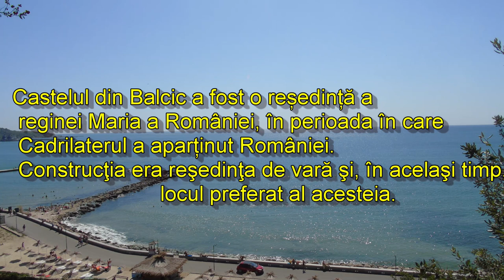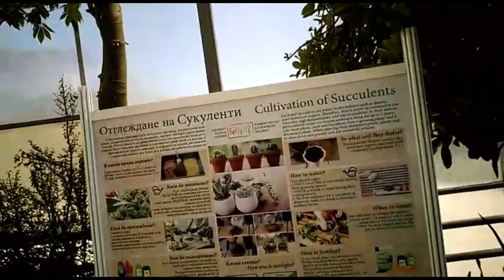În excursie la Balcic - Bulgaria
Castelul din Balcic situat în orașul Balcic a fost o reședință a reginei Maria a României, în perioada în care Cadrilaterul a aparținut României.
Constructia a fost ridicata din ordinul Reginei Maria si era resedinta de vara si, in acelasi timp, locul preferat al acesteia. Castelul in sine nu este foarte spectaculos in interior.
Regina a construit castelul imbinand stilul italienesc cu cel turcesc, cu minarete. Peretii constructiei sunt varuiti in alb. Pe langa castel, in incinta se mai afla un restaurant la care Regina lua masa. Acest restaurant este deschis astazi pentru vizitatori. In incinta castelului sunt mai multe vile, izvorul sfant, Puntea Suspinelor, o cascada, mormantul Reginei Maria, o capela sau Aleea vinului.